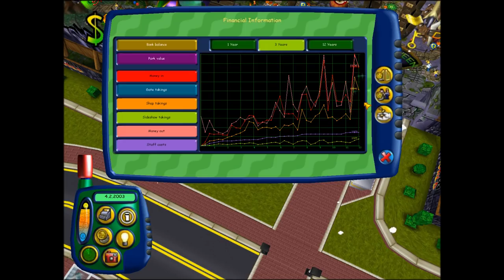Theme Park World - Halloween World (1999) [WINDOWS]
Theme Park World (known as Sim Theme Park in the United States and Brazil and Theme Park Roller Coaster on the PS2 in North America) is a construction and management simulation game, and is a sequel to the 1994 video game Theme Park. Theme Park World was developed by Bullfrog Productions and released by Electronic Arts in 1999. Initially developed for Windows, it was later ported to PlayStation and PlayStation 2, as well for Macintosh computers. The Mac version was published by Feral Interactive. A PC expansion, titled Theme Park World: Gold Edition, adds several new rides and attractions. The game was followed by Theme Park Inc (also known as Sim Coaster) in 2000.

Like the previous title, Theme Park World tasks players with managing a series of amusement parks. To do this, the player must choose how to spend their available funds, finding a way to expand the number and scope of their parks while remaining profitable. Income from the park can be used to purchase new rides or attractions, hire staff to maintain the park, and other similar functions. Various elements can be controlled by the player, such as the name of the park, the price of admission, the layout of the roller-coaster tracks, and the quality of food in the park restaurants. An ant-like announcer by the name of Buzzy, voiced by Terry McGovern in the American-tailored Sim Theme Park and Lewis MacLeod in UK release Theme Park World, helps the player with advice during gameplay.

The player can earn golden tickets or keys for completing accolades such as getting a certain number of people in the park, reaching a certain happiness level, and making a certain profit in a year. Golden tickets can be used to buy special rides that cannot otherwise be unlocked by park researchers, as well as unlock golden keys needed to open additional parks. There are four different types of parks to unlock and build, known as worlds. Each world has a unique theme, with setting-appropriate rides, shops, and sideshows. As the player unlocks new areas, the game becomes progressively more difficult.